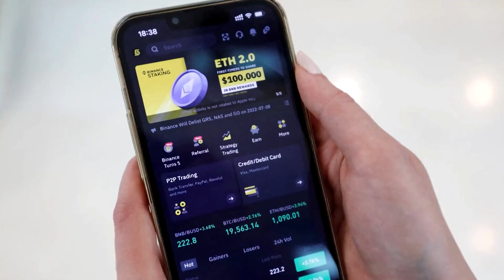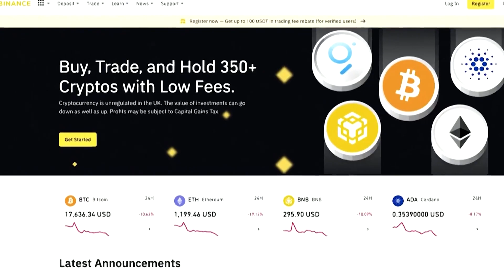CVM volta atrás e reabre processo contra Binance por suposta oferta irregular de Futuros no Brasil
🚀📈 A CVM dá uma reviravolta e reabre o processo contra a Binance no Brasil! Neste vídeo, mergulhamos nas profundezas dessa história emocionante e investigamos a suposta oferta irregular da maior exchange de criptomoedas do mundo em terras brasileiras. Entenda o impacto dessa decisão no mercado cripto e como ela afeta os investidores. Será que a Binance enfrentará sanções? Junte-se a nós nesta análise detalhada, repleta de informações e insights valiosos para quem está envolvido no universo das criptomoedas! 🔔
COMPRAR HARDWARE BARATO:
EM QUAL CORRETORA COMPRAR CRIPTOMOEDAS?
SIGA-ME:
CONTEÚDO EXCLUSIVO PARA MEMBROS:
CONTATO/PARCERIA:
Olá meu nome é ADM e o objetivo desse video é te passar um conteúdo apenas para fins informativos, que não constituem em uma  recomendação de compra de qualquer tipo de criptomoedas. Nele nós iremos falar sobre a alta do Bitcoin e demais moedas. Quaisquer opini��es expressas neste vídeo foram preparadas com base nas informações disponíveis no momento em que tais opiniões foram descritas.